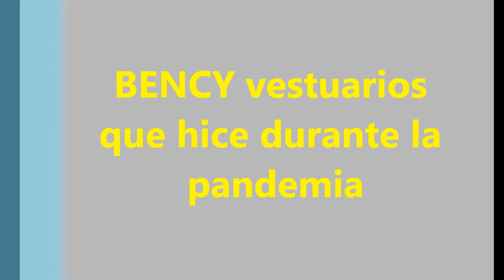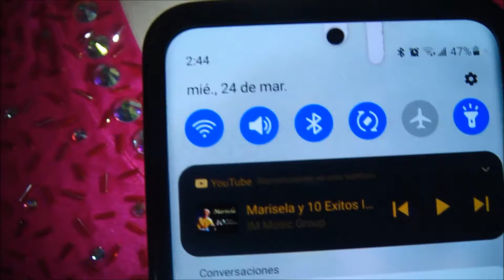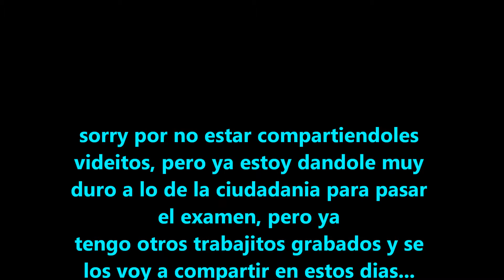BENCY mis trabajitos durante la pandemia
de alguna manera teniamos k ocupar el tiempo k teniamos libre jeje